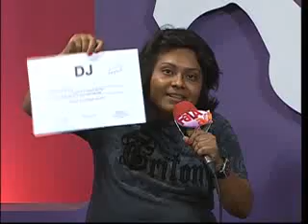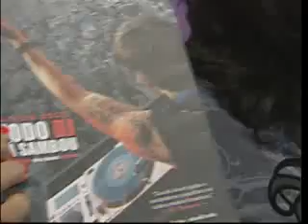FALA AÍ VIDA DE DJ 080912 BLOCO 2